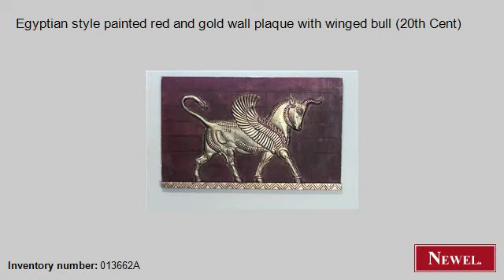Antique Egyptian style painted red and gold wall plaque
- Newel.com: Antique Egyptian style painted red and gold wall plaque with winged bull (20th Cent) (Middle Eastern, Egyptian, wall plaque, carving, painted) (Newel Art and Antiques, New York City)